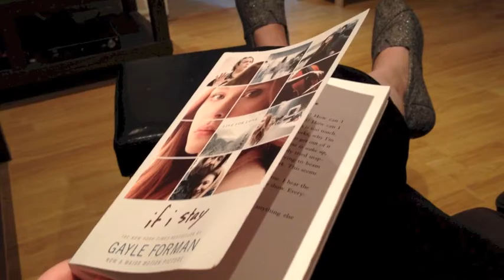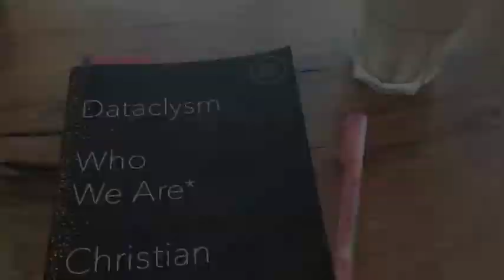Document Your Life - August 2014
After being inspired by Lauren Hannah's Document Your Life series, I thought I'd document monthly videos in 2014. Before putting this video together, I didn't think I did a lot and then when I consolidate everything, I saw that I saw Drake in concert, celebrated the release of Outlander, went to a Blue Jays and lots, lots more.